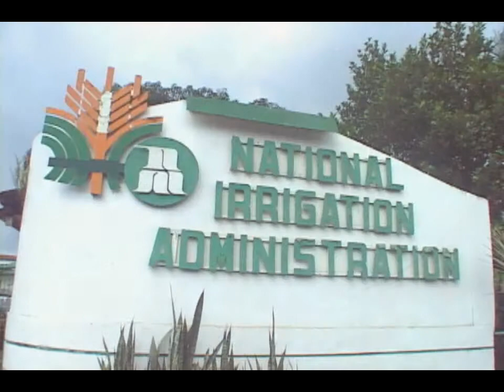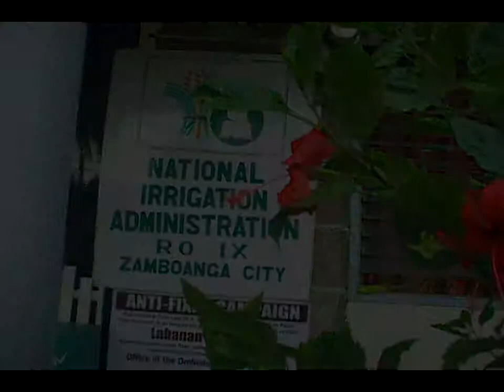President Aquino's peace and development projects in Sulu pr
ZAMBOANGA CITY -- Sulu Governor Sakur Tan praised President Benigno Aquino's peace and development efforts, saying the government has pledged more projects that will benefit poor Muslim communities in the province.

Tan also thanked the President for his personal intervention in granting additional 500 visas to Muslim pilgrims to Saudi Arabia after the governor sought Aquino's help to assist those who will travel to Mecca for the annual pilgrimage.

Tan, a devout Muslim, said Aquino wrote a letter to the Saudi King and appealed for additional visas for Filipino pilgrims so they can travel for the Hajj.

"We thanked President Aquino for all these help and support that he is giving us, not only Sulu, but other provinces in the Muslim autonomous region," he told reporters.

He said Aquino's support to the development of Sulu is unprecedented. "We are now recipients of many government projects. I have been elected many times as governor, but we have never received such huge support from the national government and the President is there for just over a year and this is like a dream. We are so grateful to all the projects allocated for Sulu," Tan said.

He said the projects allocated to Sulu include socialized housing, irrigation, agriculture and fisheries, and infrastructure among others. "With all these development projects, we could ask for more, but say thank you Mr. President," Tan said.

Tan was in Zamboanga with governors Sadikul Sahali, of Tawi-Tawi; and Jum Akbar, of Basilan, for a meeting with officials of the National Irrigation Administration about projects for their respective provinces. (Mindanao Examiner)